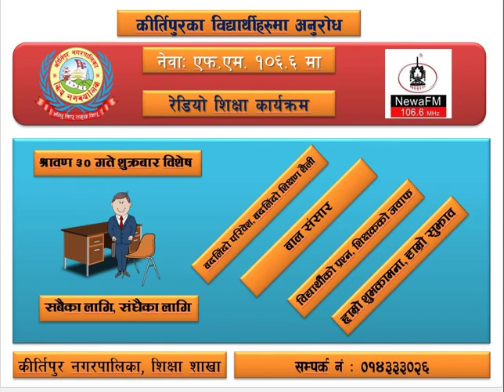बदलिंदो परिवेश बदलिंदो शिक्षण शैली ३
डा जीवलाल सापकोटा र मनोपरामर्शविद रेणुका मानन्धरसंगको संवाद अभिभावक शिक्षकका लागि महत्वपूर्ण क्याप्सुल